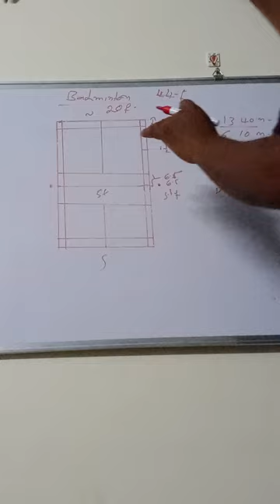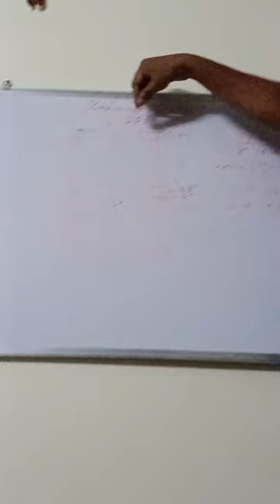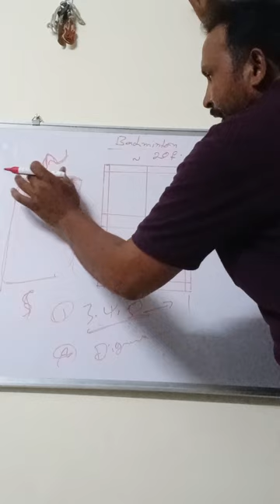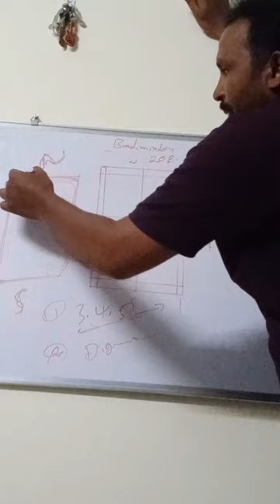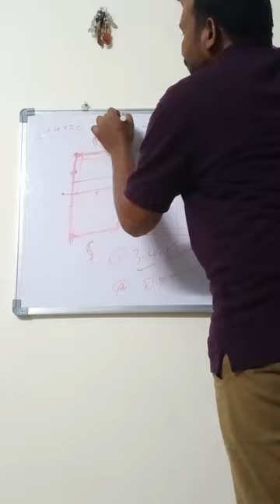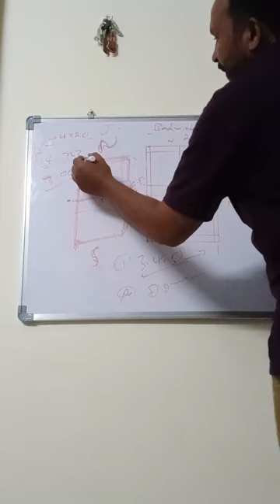how to draw badminton court